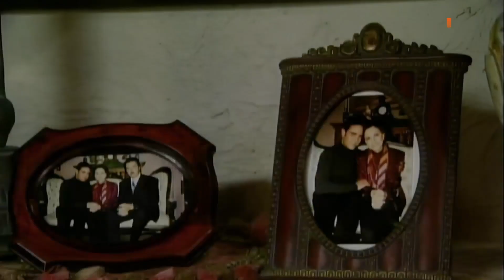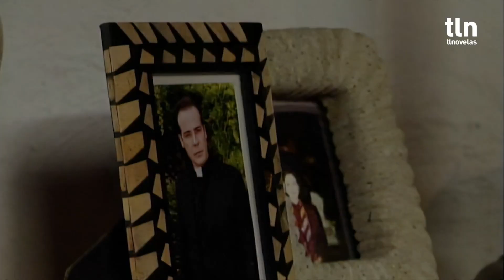Ana Joaquina le pide a Luciana que mienta | El privilegio de amar 2/2 | C-19 | tlnovelas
Cristina está segura del amor de Víctor Manuel y estás egura que cumplirá su promesa de boda. Ana Joaquina engaña a Luciana para que vaya a su casa y en su visita Ana Joaquina le pide que le diga a Juan de Dios que la hija que tuvo no es de él y en su discusión llega Cristina quien descubre que Luciana y Ana Joaquina se conocen.

Luciana cometerá el error de enamorarse de un seminarista que tras entregarse a él queda embarazada, pero será Ana Joaquina quien impedirá que el amor entre Juan de la Cruz y Luciana se logré. Veinte años después, Cristina deja el convento y decide cumplir sus sueños en la casa de modas de Luciana, quien desprecia a Cristina por ser pobre sin saber que ella es la hija que años atrás abandonó.